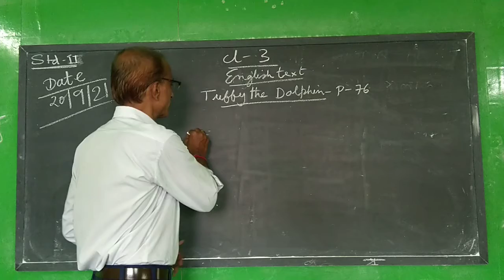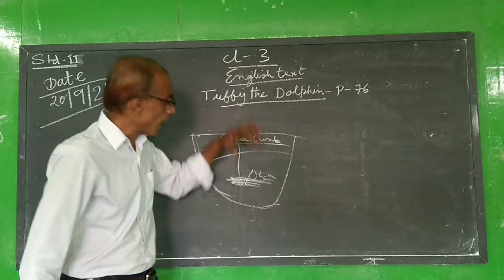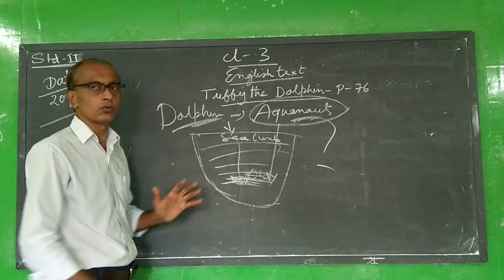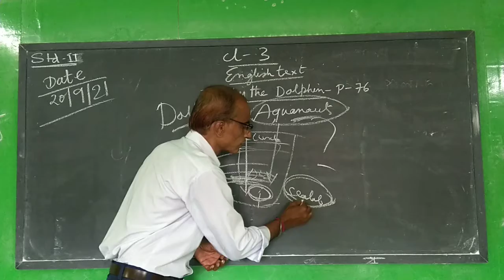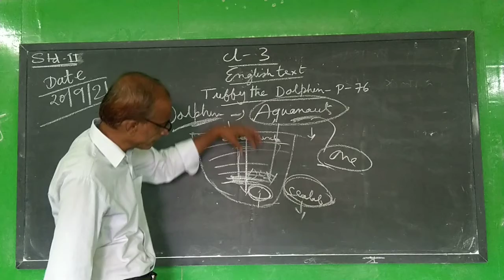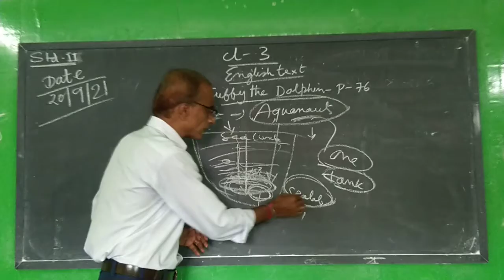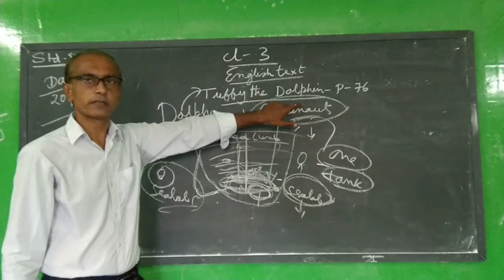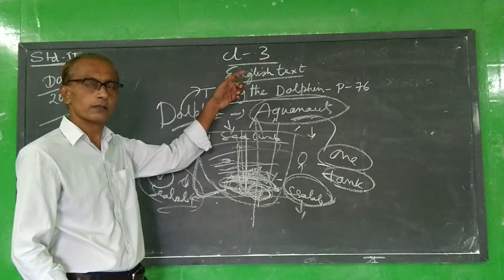STD - III ( SUB - ENGLISH )